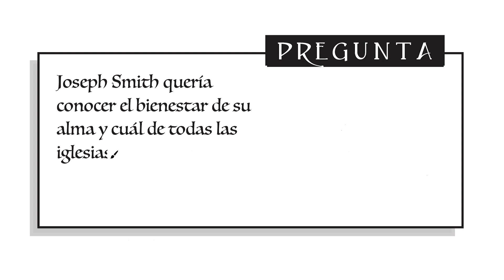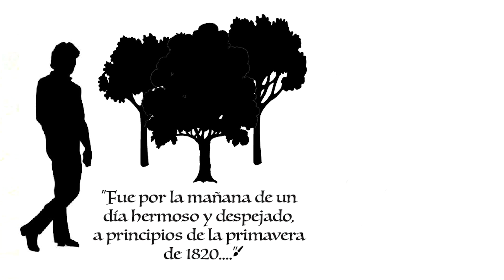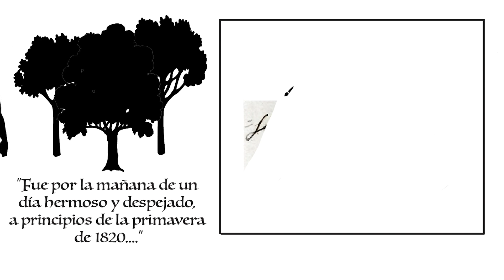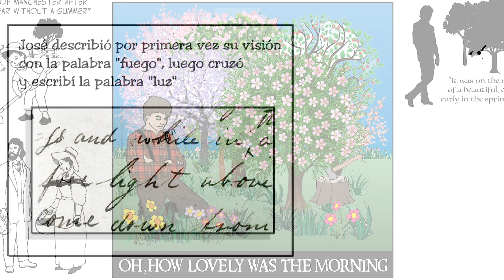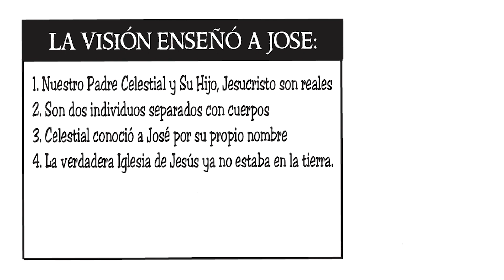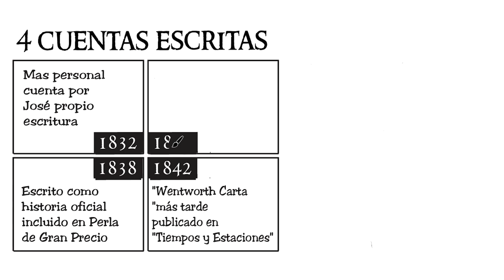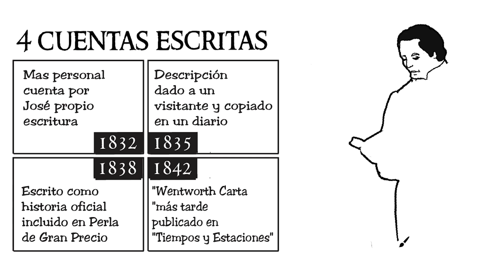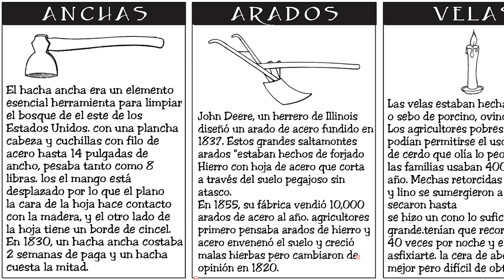Doctrina y Convenios La Primera Visión en Español Ven, sígueme Ponderfun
Ponderfun es una animación de pizarra fácil de seguir de Doctrina y Convenios que sigue a la lección Ven, sígueme y es divertida para toda la familia. Descarga la página para colorear de este video
Escuche el podcast Ponderfun
(para carteles y actividades)